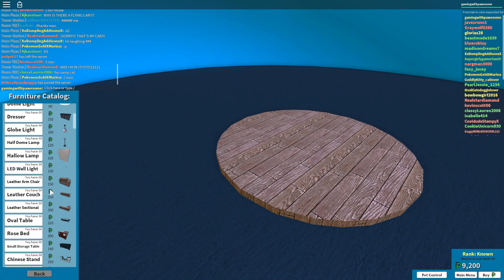Roblox / SHE KISSED ME! / The Plaza / GamingwithPawesomeTV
Hey guys! Welcome back to another episode of Roblox - The Plaza! I was walking around exploring, and someone came up to my face and kissed ME!! I laughed because I wasn't sure if it was a pawesome fan, but anywho, I hope you enjoy this episode!

Stay pawesome!